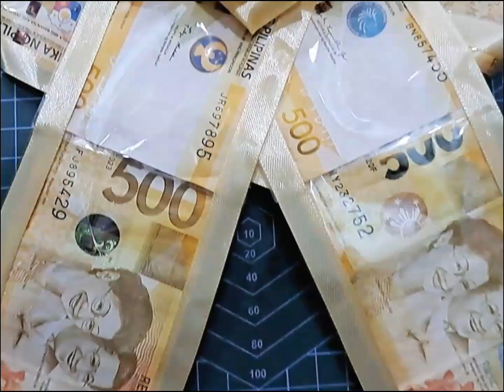How to make a money garland with ribbon flower for graduation.